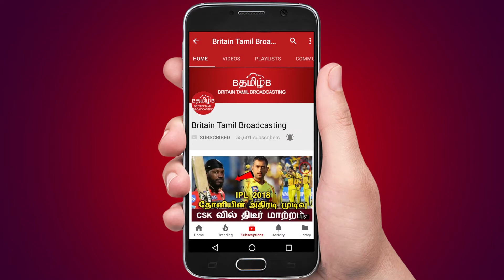தமிழக அரசுக்கு மனித உரிமைகள் ஆணையம் நோட்டீஸ்